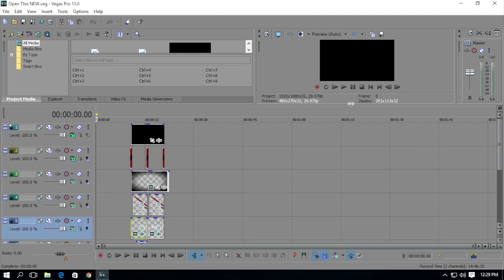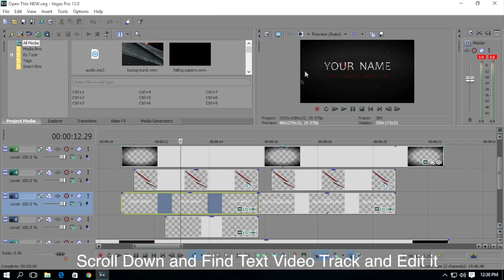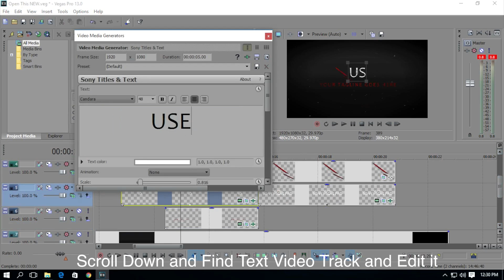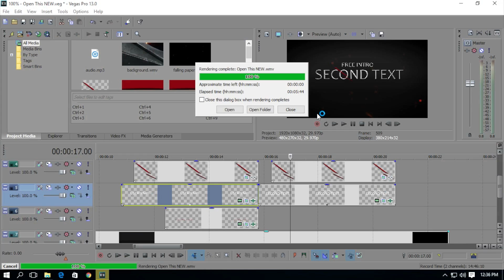FREE 2D 60 FPS Intro Template #173 Sony Vegas Pro